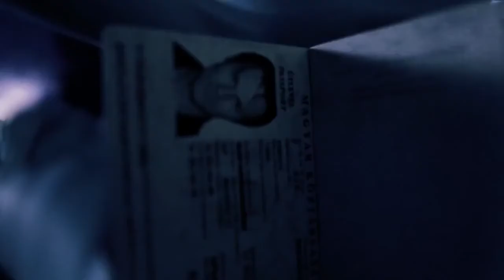Логин (2015). Трейлер на русском.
Фильм "Логин" - русский трейлер.
Премьера в РФ: 7 апреля 2016
Страна: Венгрия
Жанр: триллер
Режиссер: Акош Барноцкий
В ролях: Йожеф Талош, Нора Парти, Ката Гашпар, Андраш Гашпар

Сюжет фильма "Логин": Янка и Бэн знакомятся на сайте видеознакомств. Каждый из них ищет виновных в смерти своих любимых. Янка потеряла мужа, который был в тайне от нее влюблен в роковую соблазнительницу Аннет, их знакомство также состоялось на этом сайте. Бэн потерял взрослую дочь, чье сердце разбил самоуверенный мачо Марко. Янка и Бэн строят план: найти и соблазнить Марко и Аннет, совершить месть, которая закончится смертью виновников. Однако они сами попадают в собственные ловушки и уже не понятно, кто дичь, а кто охотник.